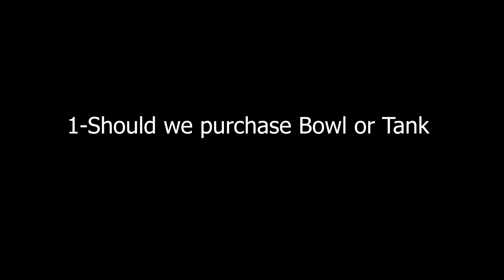BUYING A NEW AQUARIUM | BUYING NEW FISH for AQUARIUM!! Fish Lover's Tips | How to Setup New Aquarium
This Video is all about Buying a New Aquarium
These are some 15 ideas that include
What to Know Before Buying an Aquarium,
How to set up an aquarium,
Fish tank setup step by step,
First Aquarium,
New Aquarium Setup,
How to set up a new fish aquarium in home,
My New Aquarium Setup,
and a lot more fun tips that you will need when you buy a new aquarium for your home

Fish lovers Aquarium Fish Shop Full Tour | part 1 | Tk pets | One stop solution for fish lovers

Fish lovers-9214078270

Some best selected items for your fish Silicon sealent gum gun 220 Rs.
Silicon Dow Corning gum for Aquarium 160 Rs.
Internal filter for 2.5 or 3 feet tank
Sobo wp- 100m wave maker 450 Rs
Battery operated air pump for 200
Aquarium heater from 1 to 1.5 feet
Aquarium heater for 1.5 to 2.5 feet
Aquarium heater for 2.5 to 4 feet
Best thermometer for any Aquarium for 190Rs
Planted soil 3L for 675 Rs
Co2 100 tablets for 492 Rs
Live plants seeds for 140 Rs
Best food for Betta ,angel ,teras, danios & guppies
Best food for goldfish, koi ,sharks Molly's & gouramis
Best food for flowerhorn
Best food for arowana
Best holiday food for turtles and any fishes
Sinking pellets food

Some important medicine for fish Aquarium salt at 180Rs
3in1 medicine can cure all fish diseases
Bactonil liquid
Blue liquid
Best Water conditioner